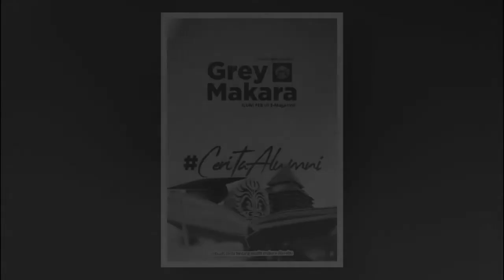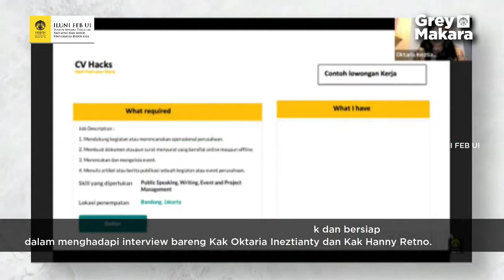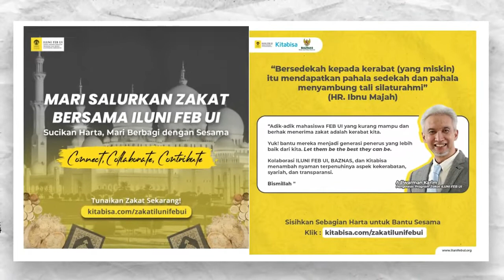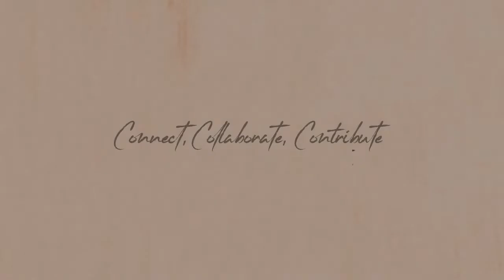Grey Makara VIII, April-Juni 2022 | E-Magazine ILUNI FEB UI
Simak beberapa kegiatan ILUNI FEB UI April-Juni 2022